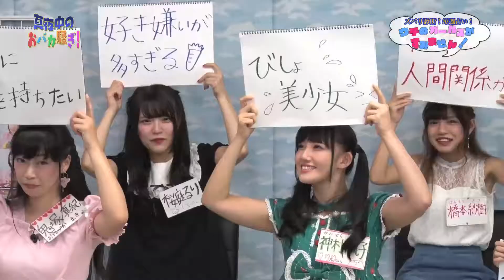真夜中のおバカ騒ぎ「ズバリ診断！毎週占い！ウチのガールズがすいません！」#282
電話占いマヒナのりさ先生がガールズたちのお悩みを辛口相談。風水・姓名判断・人相・方位学などを用いて、総合的に鑑定。
ガールズの皆さん、今悩んでる事を余すことなくぶつけてください。